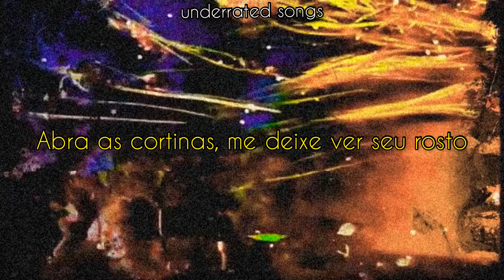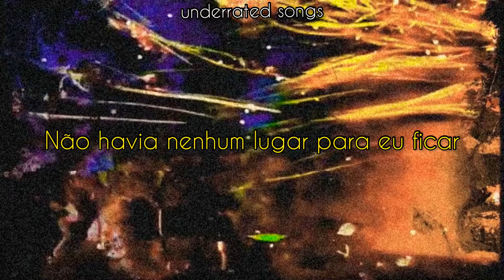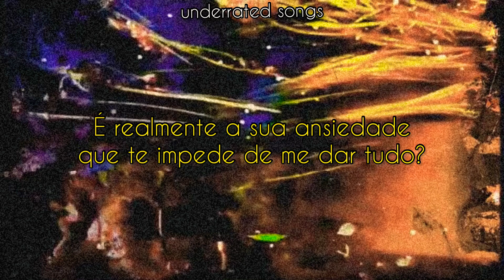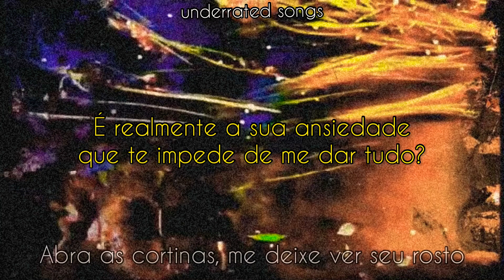Big Red Machine ft. Taylor Swift - Renegade (TRADUÇÃO)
Artistas: Big Red Machine e Taylor Swift
Álbum: How Long Do You Think It’s Gonna Last?
Ano: 2021

Letra:

I tapped on the window on your darkest night
The shape of you
Was jagged and weak
There was nowhere for me to stay
But I stayed anyway
And if I would’ve known
How many pieces you had crumbled into
I might have let them lay

Are you really gonna talk about timing
In times like these?
And let all your damage
Damage me
Carry your baggage up my street
And make me your future history
It’s time, you’ve come a long way
Open the blinds
Let me see your face
You wouldn’t be the first renegade
To need somebody

Is it insensitive for me to say
Get your shit together
So I can love you?
Is it really your anxiety
That stops you from giving me everything
Or do you just not want to?

You fire off missiles cause
You hate yourself
But do you know you're demolishing me?
Then you squeeze my hand
As I'm about to leave

Damage me
Open the blinds
To need somebody

How sharp the pieces were
You’d crumbled into
I might’ve let them lay

Damage me
Open the blinds
To need somebody

VÍDEO FEITO DE FÃ PARA FÃ.